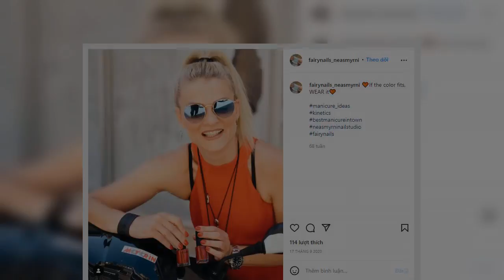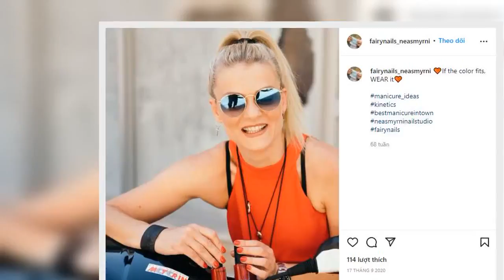MasterChef 6 - Βασιλική Δροσάτου: Ποια είναι η πρώτη παίκτρια που κέρδισε το Golden Pin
Η ιστορία της Βασιλικής στο MasterChef, ήταν πολύ ιδιαίτερη καθώς πριν από κάποια χρόνια έχασε τον σύζυγό της και έμεινε μόνη με δύο παιδιά. Παρόλα αυτά, κατάφερε να συνεχίσει τη ζωή της και να αποκτήσει μία δική της επιχείρηση.